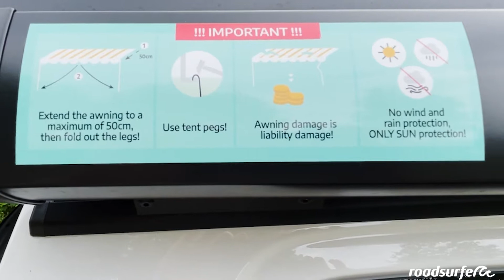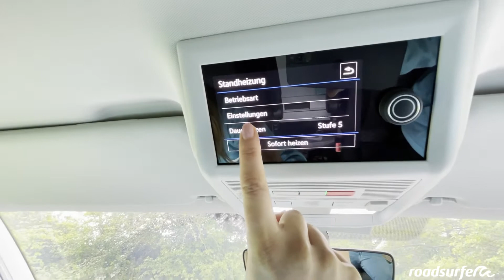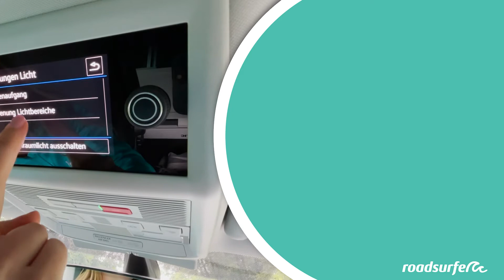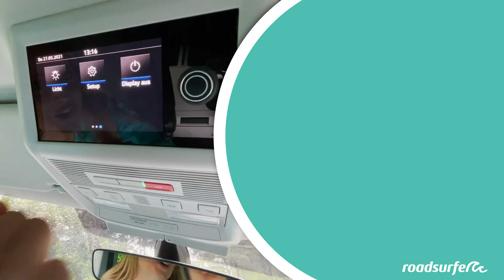VW T6.1 California Beach Vidéo explicative - roadsurfer Beach Hostel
Voici les caractéristiques techniques du VW T6.1 California Beach - le Beach Hostel de roadsurfer. Place pour 5 personnes, 2 couchages en haut dans le toit relevable, banquette à déplier pour 2 couchages en bas, siège avant à retourner, kitchenette dépliable avec plaque au gaz et glacière à compresseur, prises électriques et USB, réservoir d'eau fraîche et d'eaux grises, auvent à déployer, banquette arrière à rabattre, lit de pavillon à déplier

00:00 Intro
00:25 Ton lit
02:26 Tourner tes sièges
02:47 Ta cuisine
03:54 Tes branchements électriques
05:37 Ton store
07:33 Ta table et tes chaises
08:50 Ton intérieur
09:36 Ouvrir le bas de ton lit
10:32 Stores occultants
11:41 Fermer le bas de ton lit
12:02 Rabattre ton lit
12:58 Ton ordinateur de bord